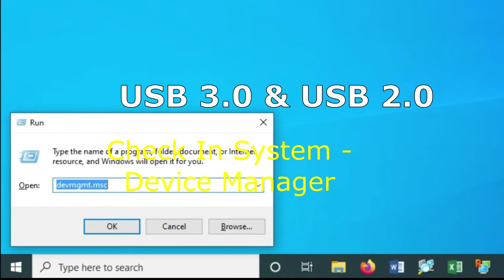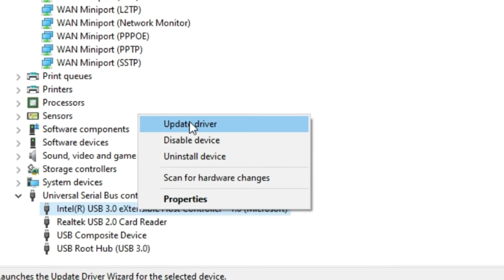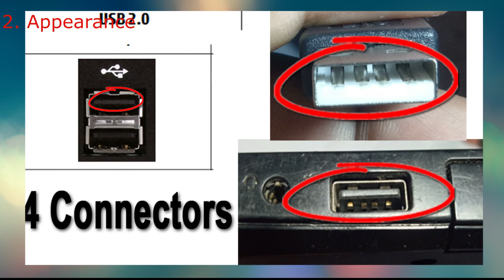3.0 usb port kaun sa hota hai | Identify and check usb 2.0 and 3.0 ports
hello friends, usb 3.0 ki speed usb 2.0 se 10 time fast hai, is wajah se ham chahte hai ki ham jyadatar usb 3.0 port hi use kare lekin iske liye hame ye pata hona chahiye ki hamre laptop, desktop ya pc (Dell, HP, Lenovo, Acer) me kaun sa port 2.0 hai aur kaun sa 3.0. to yah par hamare pas isko Physically aur logically tareke se bahut aasani se jaan sakte hai. Aur uske baad ham Jayda speed se data communication kar sakte hai. Please see video

Topic Covered :-
1. How to Identify USB 2.0 and USB 3.0 and other Ports In Laptop.
2. How to Check USB Slot is either 2.0 or 3.0 in Laptop or PC.
3. Identify USB 3.0 & USB 2.0 on your Computer / Devices.
4. Which USB Device to Connect to what USB port.
5. How to know which is 2.0 and 3.0 connector
6. Way to know USB 3.0 and 2.0 easily.
7. Differentiate USB 3.0 and 2.0.
8. Where we find USB 3.0 and 2.0 port.
9. How to identify USB port as per look.
10. Color code of USB 3.0 and 2.0 Port.